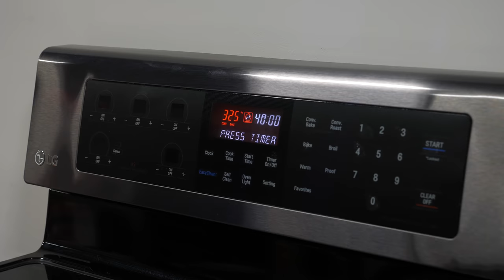CRAB DESSERT MENU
WHAT'S MEAT DUDE? 🐮🔪

Aleks and James face off in a culinary competition to see who truly is the better chef.

El plato de James era legítimamente nauseabundo.